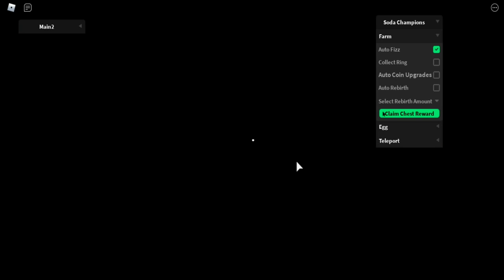САМЫЙ КРУТОЙ СКРИПТ ДЛЯ СОДА ЧЕМПИОН | SODA CHAMPIONS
Star(чит).

Соц.сети

Не читать.